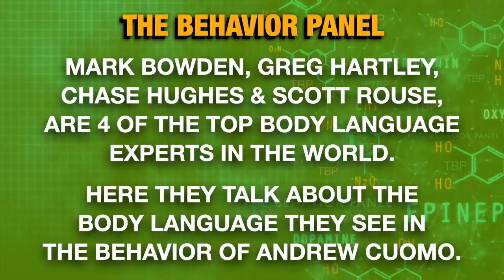💥Andrew Cuomo Guilty: His Apology Body Language said Everything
Andrew Cuomo is guilty of a "sexually hostile environment". Did four of the world's top experts on human behavior and body language see his guilt?

Andrew Cuomo is an American lawyer, author, and politician who has served as the 56th governor of New York since 2011. A member of the Democratic Party, he was elected to the same position his father, Mario Cuomo, held for three terms, and he is the brother of CNN news anchor Chris Cuomo.

Since late 2020, Cuomo has faced some strong allegations. An investigation commissioned by New York Attorney General Letitia James reported in August 2021 that Cuomo harassed eleven women during his time in office, and Cuomo faces criminal investigations for these allegations. On August 10, 2021, he announced that he will resign as governor of New York on August 24. Lindsey Boylan, Charlotte Bennett, Letitia James, Tanya Rivero, Anna Ruch, Ana Liss, Karen Hinton, Brittany Commisso, Jessica Bakeman, Valerie Bauman, Alyssa McGrath, Sherry Vill, and Virginia Limmiatis are among the eleven accusers.

the behavior panel body language ghost Derek Van Schaik Believing Bruce Profiler Task Force crime talk cnbc pbs

Chapters:

Chapters:
00:00 Introduction of Body Language Experts
0:00 Analysis of Public Figure's Speech
8:23 Questions about Lack of Emotion and Potential Spin
16:47 Governor's Feelings of Powerlessness
25:30 Andrew Cuomo's Use of Brother's Passage
33:20 Analysis of Prince Andrew's Body Language
42:22 Speaker's Behavior Analysis for Deception
51:08 Actor's Vocal and Emotional Expressions Analysis
59:49 Micro Expressions and Nonverbal Cues
1:08:24 Inappropriate Use of Power in the Workplace
1:17:43 Governor Cuomo Addresses Allegations
1:26:20 Governor Defends Management Style
1:34:58 Complaints about Work Environment and Female Managers